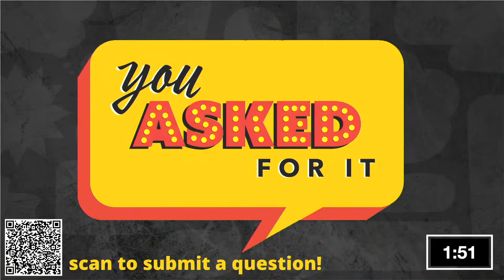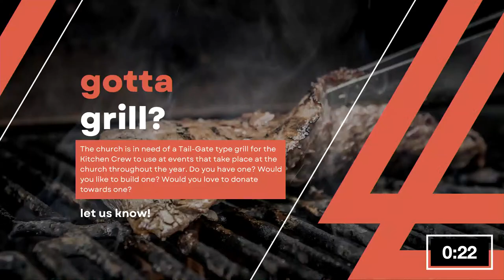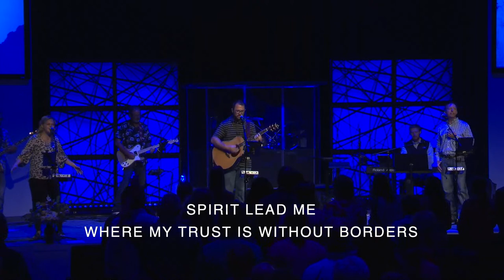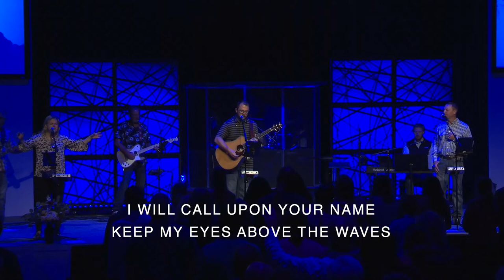FROM THIS DAY FORWARD - Serve Selflessly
Every couple walks down the aisle thinking their marriage will last forever– from this day forward. But the truth is, more marriages are failing today than ever before. Relationships seem so much tougher to maintain. We have become people who focus on differences rather than likeness. We draw party lines, focus on cultural differences, and seek to be understood rather than to understand. Relationships are hard, and giving up is easy. Join us this Sunday as we talk about 6 commitments that you can make to help insure that you have a healthy, fail proof marriage!